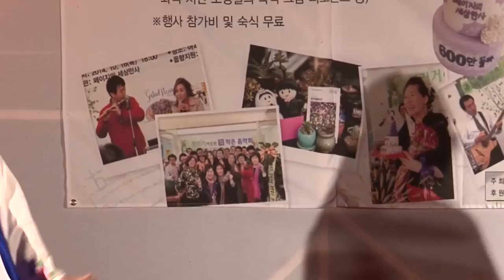태평무 김미숙 원장 (충남무용학원원장)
태평무 김미숙 원장
충남무용학원 대표 국무총리상 수상
한국무용 강사